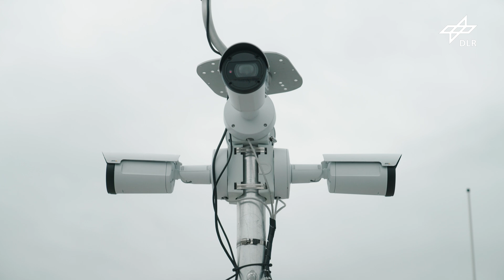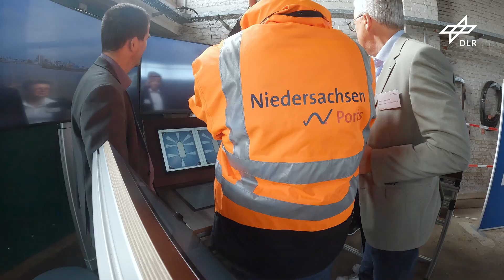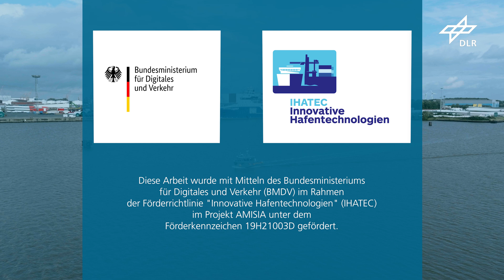Hightech-Baggerschiff – Häfen innovativ instand halten im Projekt AMISIA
Im Projekt AMISIA (Advanced Port Maintenance: Intelligent, Sustainable, Innovative and Automated Dredging) hat das DLR-Institut für Systems Engineering für zukünftige Mobilität ein Konzept für ein autonomes Baggerschiff mitentwickelt. Dieses soll automatisiert durch den Hafen von Emden fahren und durch das Rezirkulationsverfahren den Schlick in der Schwebe halten, so dass Schiffe den Hafen reibungslos passieren können.